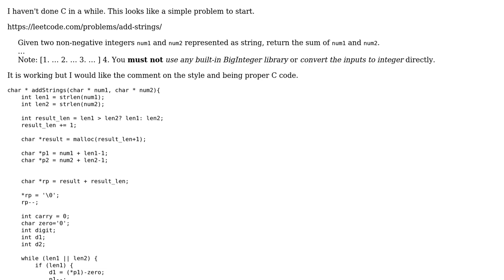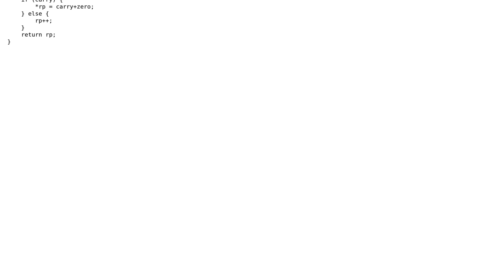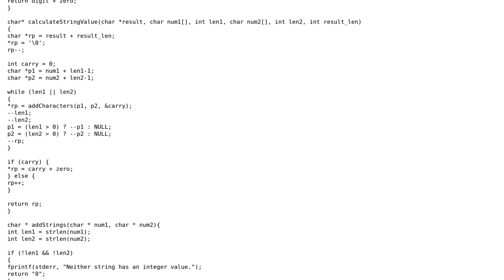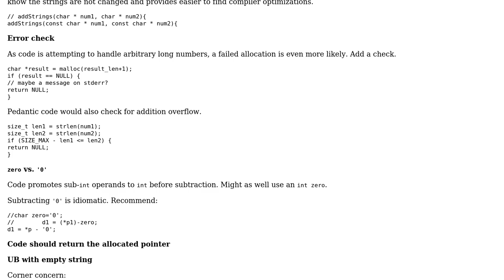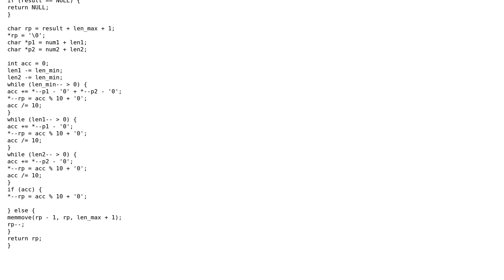Add two digit strings and return the result as string (3 Solutions!!)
Add two digit strings and return the result as string

With thanks & praise to God, and with thanks to the many people who have made this project possible! | Content (except music & images) licensed under CC BY-SA | Music | Images & others | With thanks to user wispymisty user vnp user pacmaninbw user greybeard user chux - Reinstate Monica and the Stack Exchange Network Trademarks are property of their respective owners. You are responsible for your own actions.